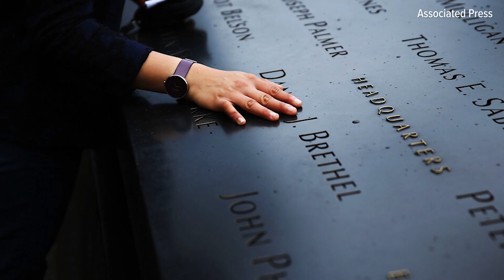9/11 survivor reflects on attacks after 20 years: 'I was spared when other people were not'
Patrick Anderson, talks about his experience when he was attending a conference at the World Trade Center on Sept. 11, 2001 and how he escaped from his 13th floor hotel room. “I will say that for me and for so many other people that were in the World Trade Center, this came without warning and you didn’t actually know everything that was happening. But if you were there in the building, you felt the first plane hit, and I felt quite a feeling of doom at that time and unfortunately you could already see death and destruction around you,” Anderson said, “I remember the plane hitting. I remember the terrible images, but I also remember ordinary heroes right next to you or you yourself helping somebody.”